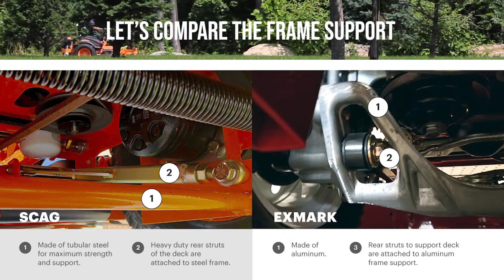Scag Tiger Cat II vs Exmark Lazer E Series frame support comparison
Tubular steel attached to steel struts provide maximum strength on the Scag Tiger Cat II while the Exmark Lazer E series relies on aluminum supports attached to aluminum struts.

Test a Scag today at a local dealer!